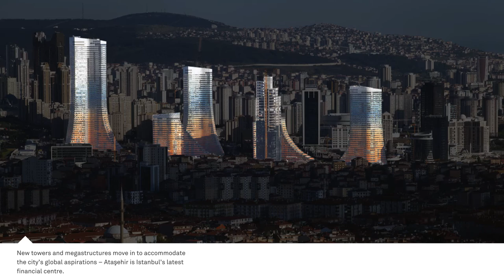Istanbul – The conflicts of renewal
Istanbul epitomises the conflicts of urban modernisation. In 25 years, the Turkish megacity has more than doubled its population, tripled the size of the municipality and halved its density. The challenges of severe earthquake risk and housing shortage have ushered in a wave of investment that is visibly transforming its fragile, historical urban structure. With an aggressive centrally-planned housing regime, new corporate towers and bold transport initiatives, Istanbul is replacing rather than retrofitting much of its urban fabric, altering complex social dynamics by removing connecting roads.